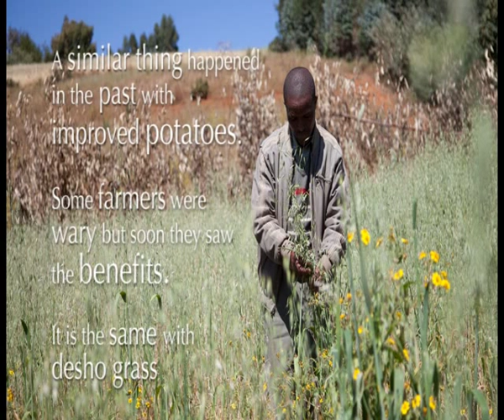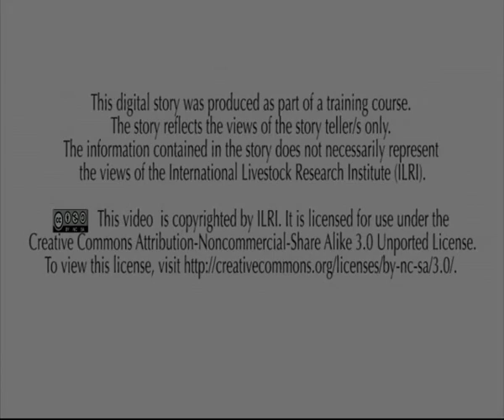Growing Desho grass to feed livestock in the Ethiopian highlands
An Ethiopian farmer's story on how he uses 'Desho' grass as feed for his livestock. He explains how climate change is affecting his crops, and how the highlands are getting hotter. He plans to plant more Desho grass to stop his livestock traveling to lowlands thus protecting them from catching disease. The film was produced by the project on 'Enhancing communities' adaptive capacity to climate-change induced water scarcity in drought-prone hotspots of the Blue Nile basin, Ethiopia' (a project implemented by ILRI, UNEP and Wollo university). Originally released 8 February 2013.